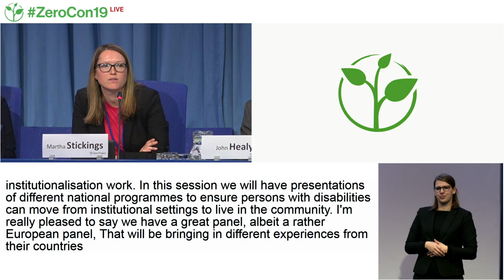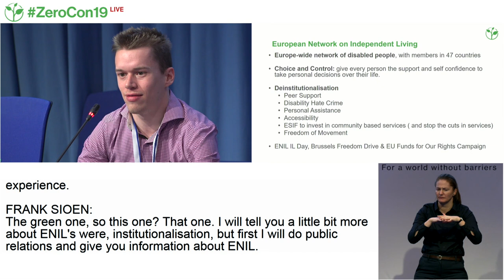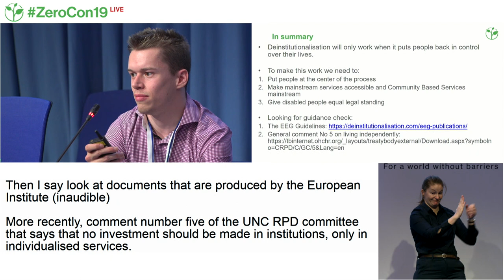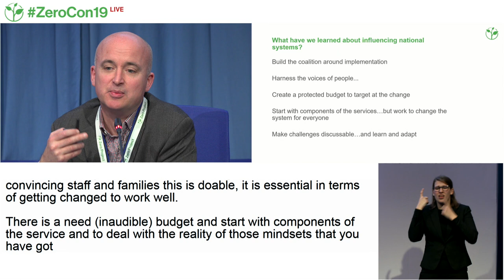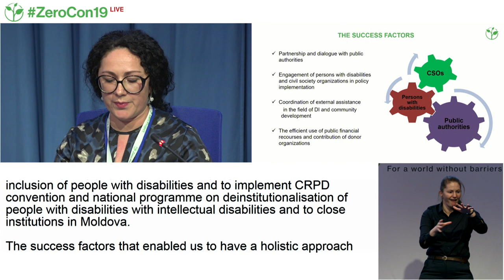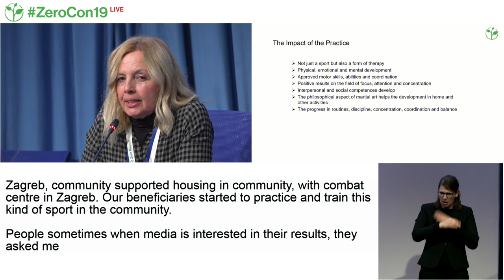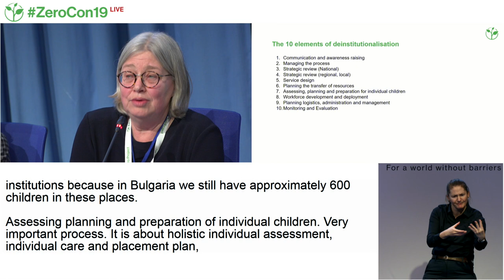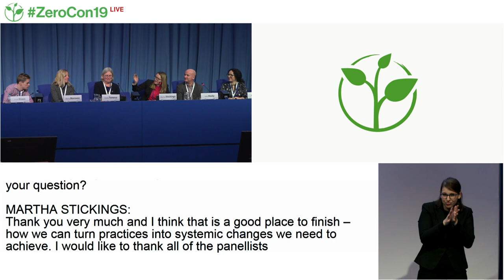ZeroCon19 - Making Deinstitutionalization Work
Session Description:
This session presents national programmes designed to move persons with disabilities living in institutions into the community. Organizations will discuss their various models, which include support systems, housing, and training for living in the community.

Speakers:
Martha Stickings - European Union Fundamental Rights Agency
Frank Sioen - European Network on Independent Living
John Healy - Genio
Parascovia Munteanu - Keystone Moldova
Marija Borovec - Center for Rehabilitation Zagreb
Aneta Teneva - Lumos Foundation